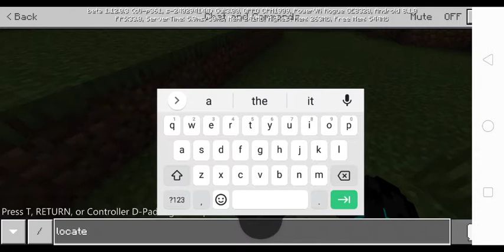how to find a woodland mansion in minecraft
Oppo game